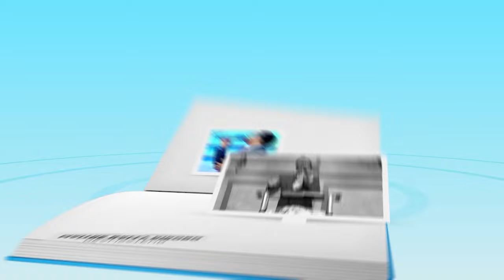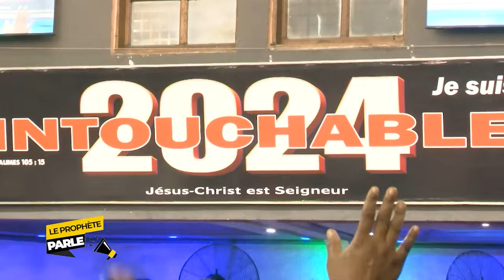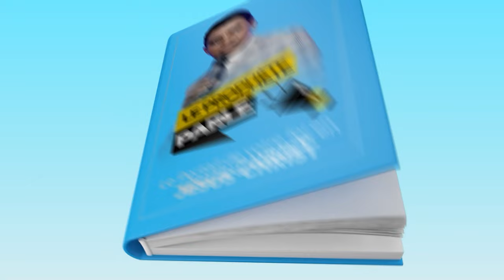Le Prophète parle ( P.. 01 ) 16 Octobre 2024